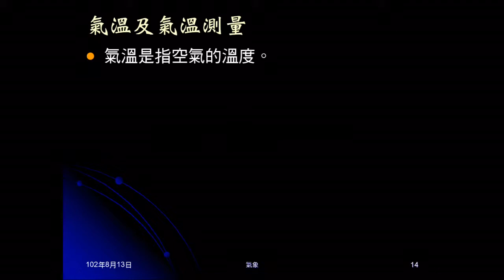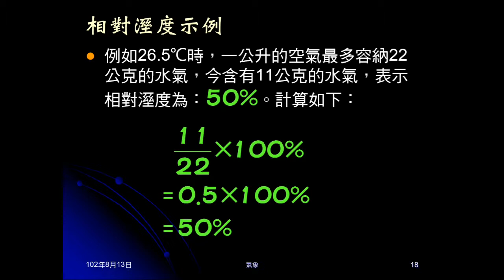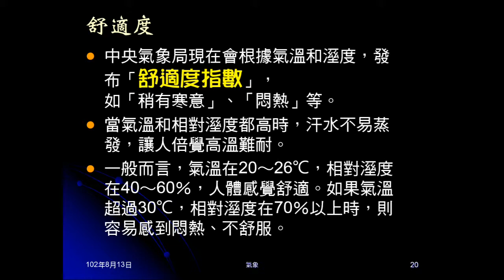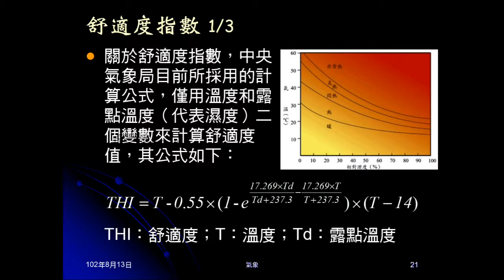1020813_大氣07：氣溫與溼度